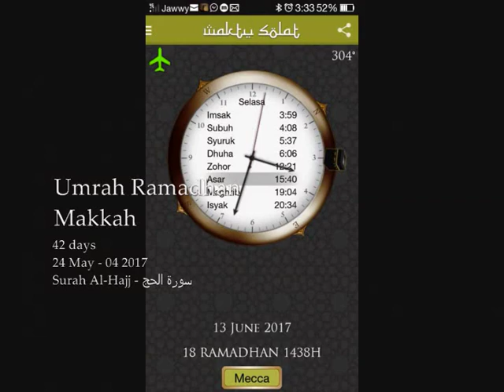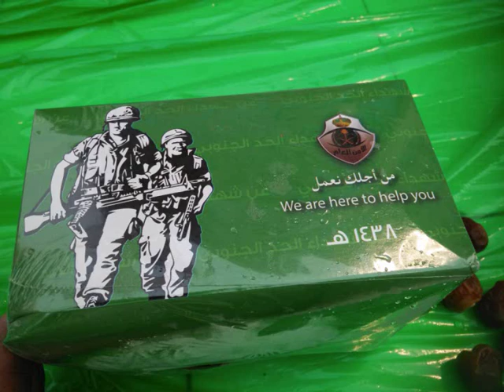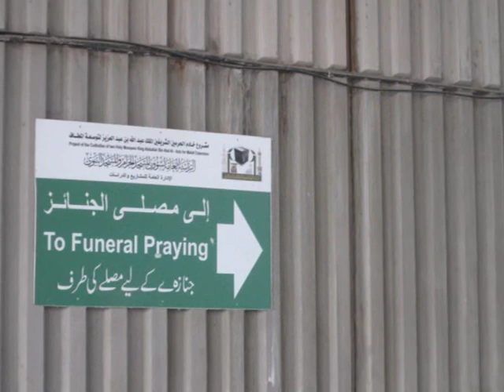Eid Mubarak - Makkah Al Mukaramah 2017